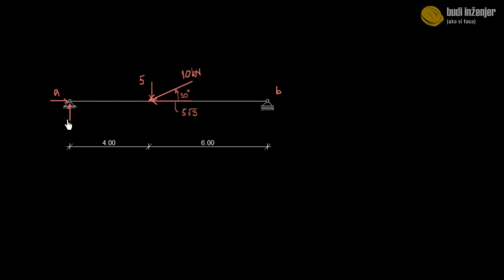Konstrukcija MTN dijagrama 1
Ovdje na karakterističnim primjerima objašnjavam kako na brz i jednostavan način možemo konstruisati MTN dijagrame, sa naglaskom na konstrukciju T dijagrama od već postojećih M dijagrama.